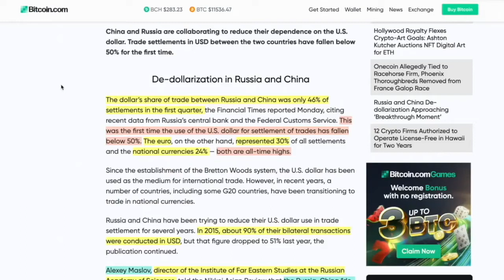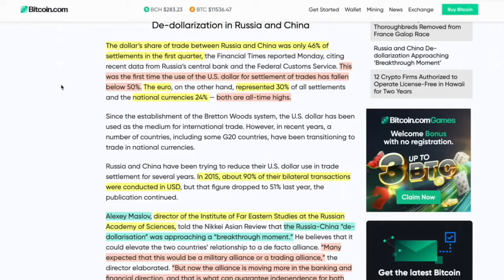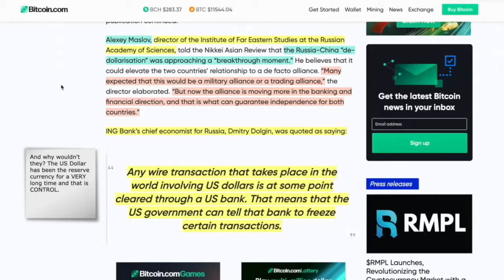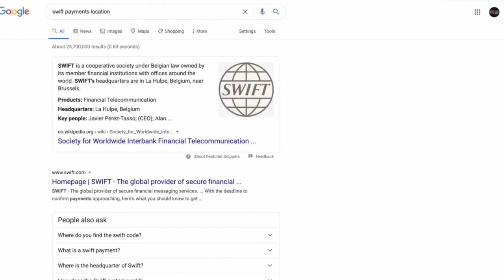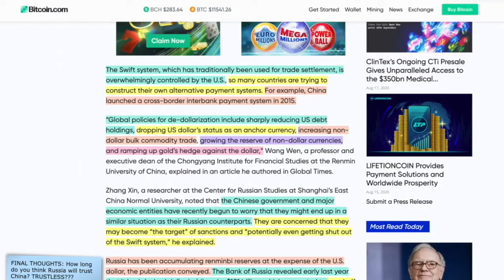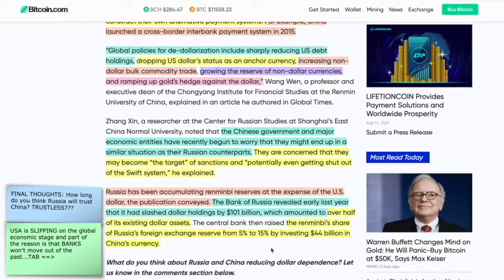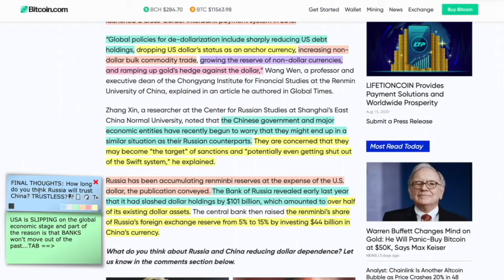Russia & China DUMP the US DOLLAR - BITCOIN and Gold?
►Russia & China DUMP the US DOLLAR - BITCOIN and Gold could be the future

●▬▬▬▬▬▬▬▬▬▬▬CRYPTO ESSENTIALS▬▬▬▬▬▬▬▬▬▬▬▬▬▬▬▬▬●

●▬▬▬▬▬▬▬▬▬▬▬▬▬FOLLOW D.A.N.▬▬▬▬▬▬▬▬▬▬▬▬▬▬▬●

and/or...

●▬▬▬▬▬▬▬▬▬▬▬▬▬▬AUDIO TRACKS▬▬▬▬▬▬▬▬▬▬▬▬▬▬●

●▬▬▬▬▬▬▬▬▬▬▬▬▬▬VIDEO TOOLS▬▬▬▬▬▬▬▬▬▬▬▬▬▬●

●▬▬▬▬▬▬▬▬▬▬▬▬▬EXIT STRATEGIES▬▬▬▬▬▬▬▬▬▬▬▬▬▬▬●

●▬▬▬▬▬▬▬▬▬▬▬▬RECOMMENDATIONS▬▬▬▬▬▬▬▬▬▬▬▬▬▬▬▬●